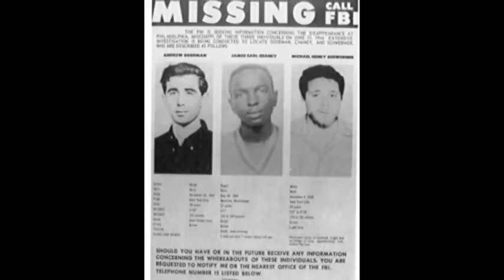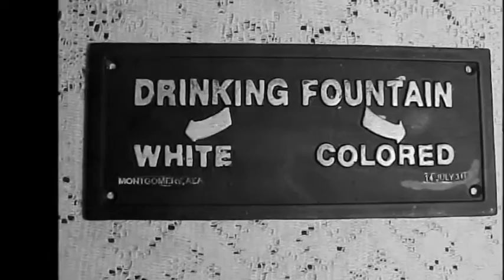Ooh Child Melanie Safka Civil Rights Photos